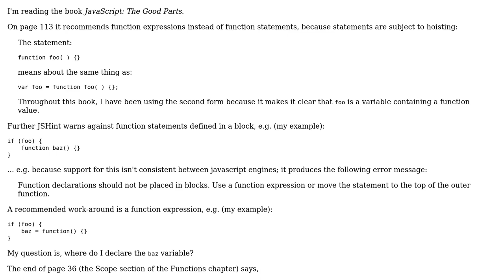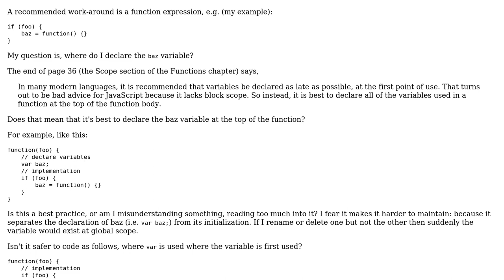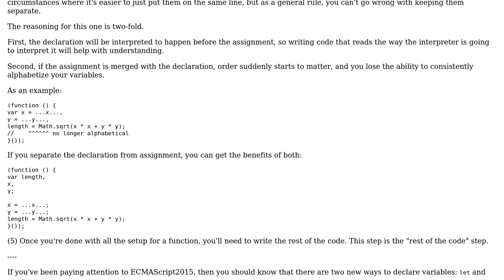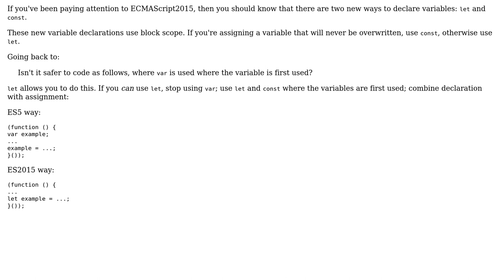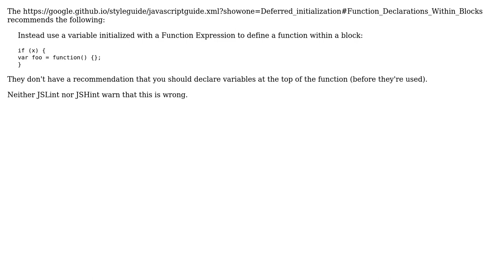Software Engineering: Where to declare a variable and define a function in Javascript?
With thanks & praise to God, and with thanks to the many people who have made this project possible! | Content (except music & images) licensed under CC BY-SA | Music | Images & others | With thanks to user zzzzBov user Siamore user pieperu user ChrisW and the Stack Exchange Network Trademarks are property of their respective owners. You are responsible for your own actions.